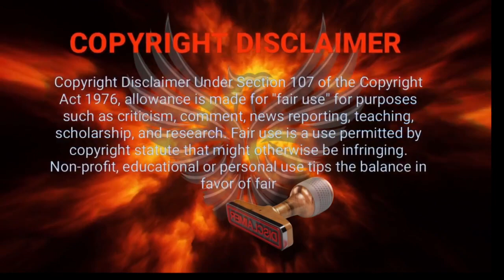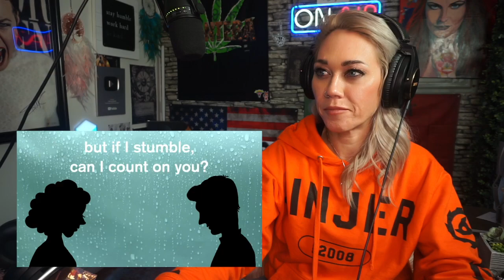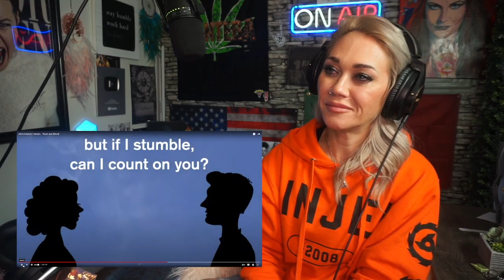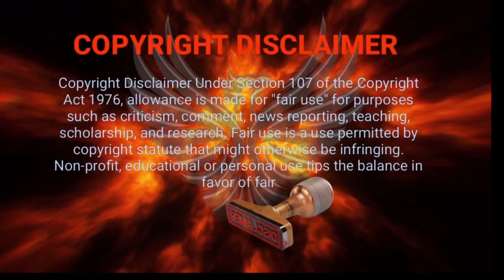Listen Up Nightwish Fans...Marko Tells Us How it is! Marko Hietala HiSQ "Flesh and Blood" Breakdown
Today's reaction tells us @nightwish fans A LOT...Marko Hietala is back only this time its HiSQ & Marko Hietala -"Flesh and Blood" IMHO this video, and what Marko is saying really does explain a lot of unanswered questions we all had! Watch until the end to get my take and my opinion of   his leaving Nightwish!

This song Features:
Artist: HiSQ & Marko Hietala
Song: Flesh and Blood
Series: Hi Status Qualified 1
Erkki Vuokila - song and lyrics
Marko Hietala - vocals
Mikko Mäkinen - production, arrangement, piano and synths
Peter Engberg - acoustic guitar
Janne Oinas - mixing
Jarno Alho - mastering
Markku Mäkelä - sleeve design, artwork
Arto Pöllänen - video

If you want to see more reaction videos make sure you do these 4 things!

New Twitter since they censored my other one!